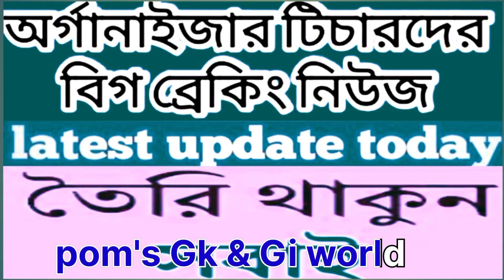Most important & trusted news about organizer teacher recruitment pom's Gk & Gi world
ভিডিও থাম্বনেল: অর্গানাইজার শিক্ষক সম্পর্কে একটি গুরুত্বপূর্ণ আপডেট 👌❤️👌💪✌️@pom's Gk & Gi world অ্যাভিডিও অর্গান শিক্ষক সম্পর্কে একটি গুরুওয়ার্ল্ড ভিডিও বিবরণ শিরোনাম (পটি আপডেট করুন ❤️ 💪✌️ @pom's Gk &

    । _ /youtu.be/c1boyP- PbO4 Mi

c1boyP qcsjayHJFOY একটি খুব অর্গানাইজার টিচার সম্পর্কে সুবাদ প্রাইমারি 2009 @ রিকোর্ট গিকস গুরুত্বপূর্ণ বিশ্ব বর্তমান ভিডিও

HTTPS: //

0:00 / 5:01
ভিডিও লিঙ্ক ভিডিও দৃশ্যমানতা জনহীন নিয়মনীতি কোনটি সাবটাইটে নেই স্ক্রিনের কাজ শেষ